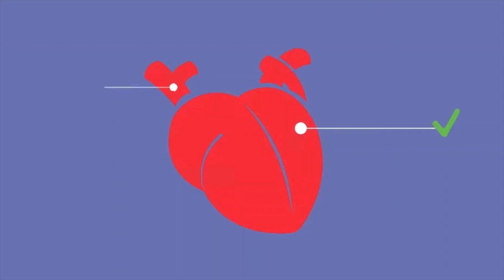Foley High School Lion Pride News 3/2/23